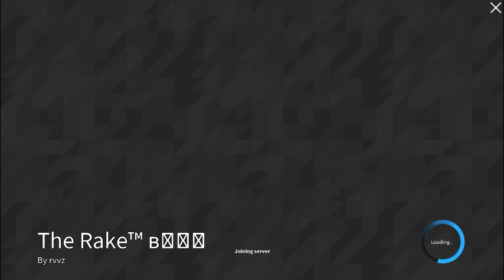THE RAKE THE GAME OMG!!!!!!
ITS SCARY